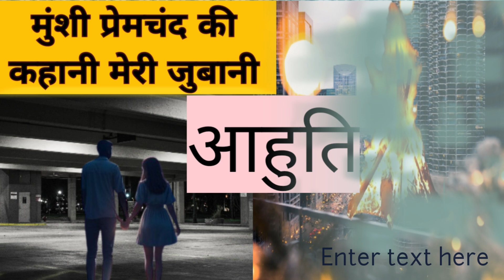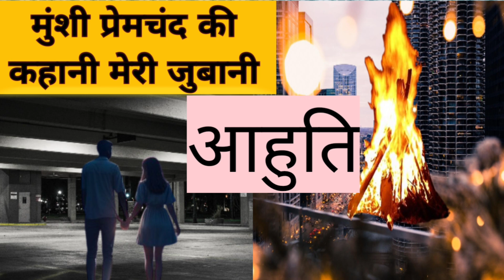मुंशी प्रेमचंद की कहानी मेरी जुबानी|| आहुति|| suvichar ||new emotional story || motivation story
Suvichar||heart touching story|new emotional story||real love story
Real Love Story |Heart touching story|

# story in hindi
knowledge story
shikshaprd kahani
story for kids
story for mens
bed time kahani
story
kahani
# Kahani entertainment
# Hindi kahani